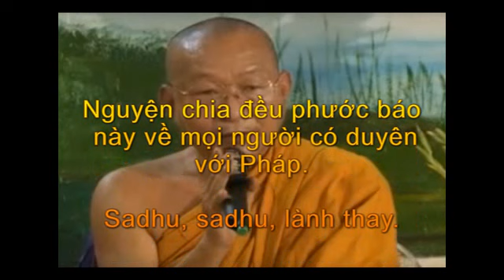013 Lộ Ý Nối Lộ Ngũ 3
013 Lộ Ý Nối Lộ Ngũ 3
Sư Chánh Minh